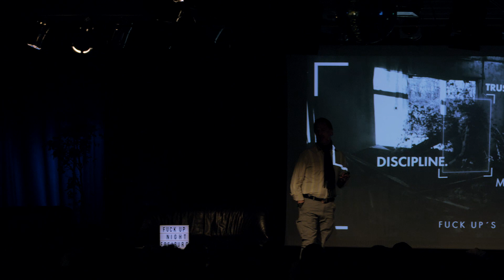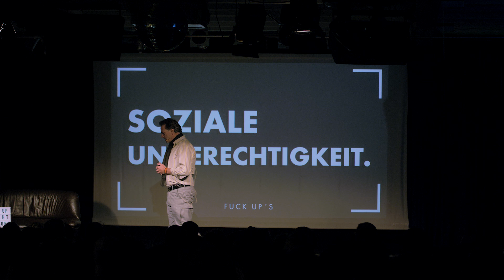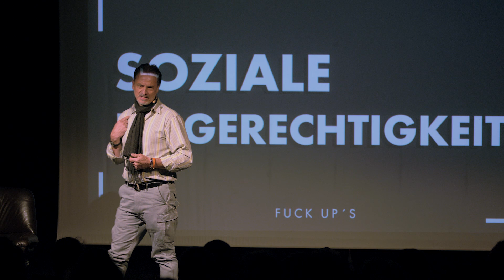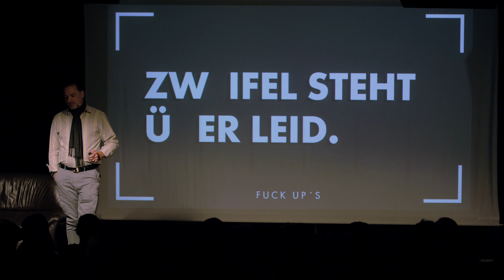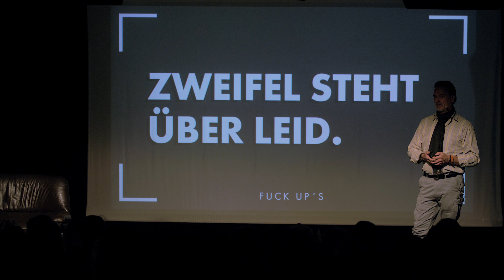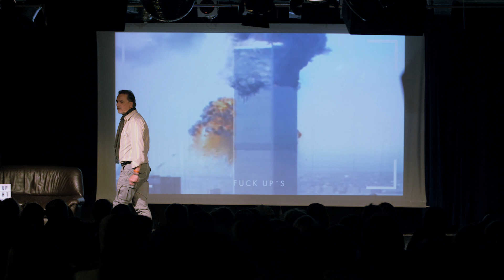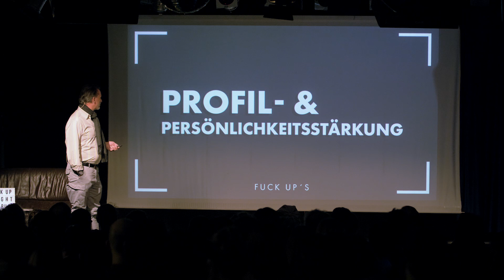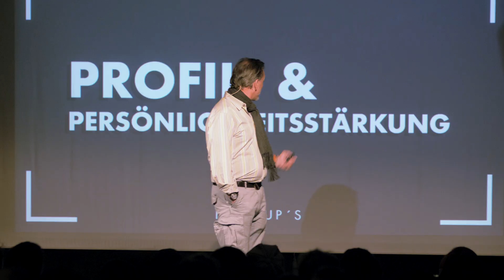Soziale Ungerechtigkeit und Randgruppen-Diskriminierung | Heinz Ramseier | Fuckup Nights Freiburg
Heinz Ramseier: „Fehlschläge und einschneidende Ereignisse prägen wie formen das Leben - so auch meins!“ Soziale Ungerechtigkeit, Randgruppen-Diskriminierung wie Naivität ließen mich frühzeitiges „Fuck-Up's“ kennen lernen und begleiten mich auch heute immer wieder. Dies ist aus Schwäche und nicht vorhandenem Profil klar ausgenutzt worden und wird es auch in gewissen Teilen immer wieder. Aber mit jedem Fehlschlag stärkt sich der Charakter, die Persönlichkeit und somit mein Profil. Lerneffekte kommen nicht durch Theorie sondern mit dem lösen negativer Auseinandersetzungen mit sich selbst - Zweifel ob man es kann oder überhaupt eine Berechtigung zum Leben hat, und vor allem mit dem Weitermachen und es wieder und wieder probieren.

Ramsey - bringt es mit Fuck-Ups der Superlative auf den Punkt und was man daraus ableiten wie lernen kann. Nur going forward and being alive zeichnet einem aus und prägt das Leben.